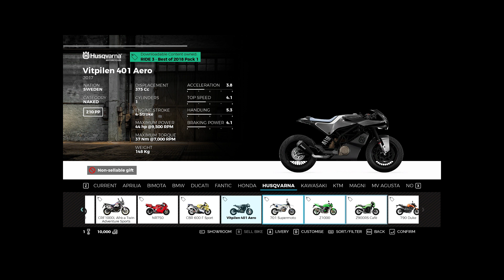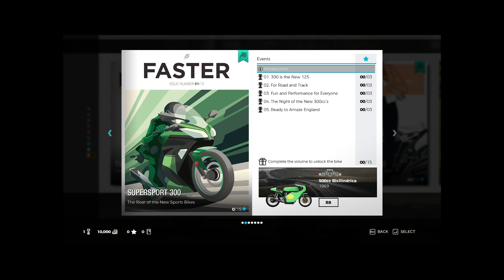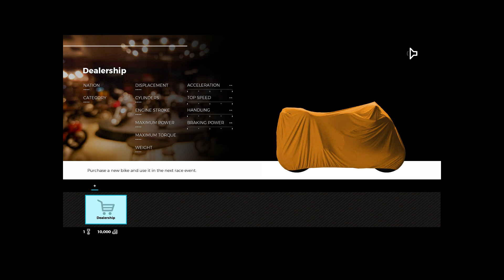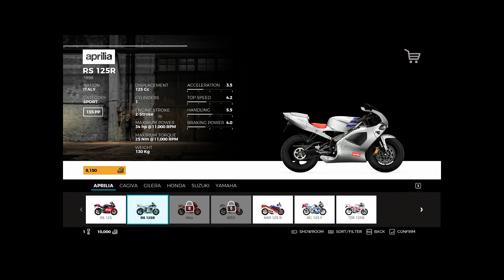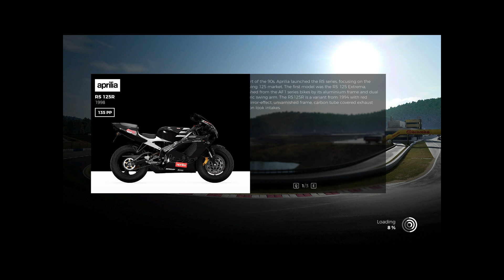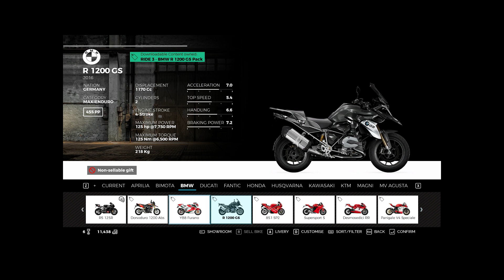RIDE 3 - Лучший симулятор мотогонок !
Ride 3 — третья часть в серии знаменитых симуляторов мотогонок, в котором вы ощутите прилив адреналина от максимально реалистичных гонок! Вас ждет передовая 3D-графика, состязание с сильнейшими соперниками на самых мощных байках, с возможностью настройки его технических характеристик и придумав свой уникальный дизайн в новом редакторе раскрасок. Вам откроется возможность воплотить в жизнь самые безумные мечты — и не забудьте подобрать не менее эффектную форму для своего гонщика. Испытайте скорость более 230 мотоциклов на 30 разных трассах по всему миру. В новом режиме карьеры «Вехи» вам предоставляется полная свобода выбора и доступны лучшие мотоциклы от самых знаменитых производителей.